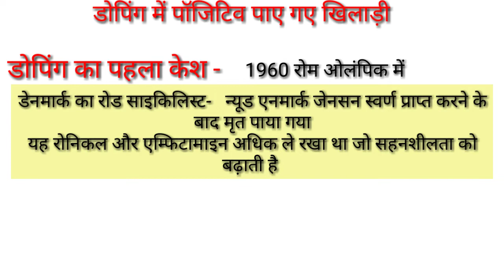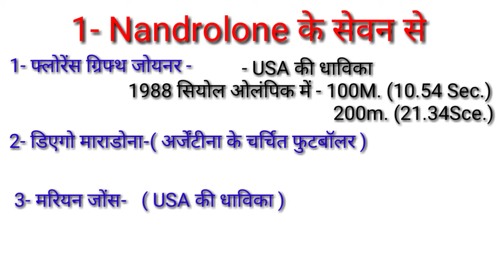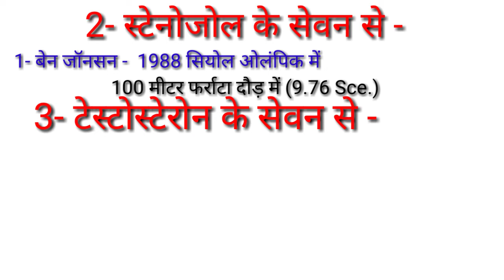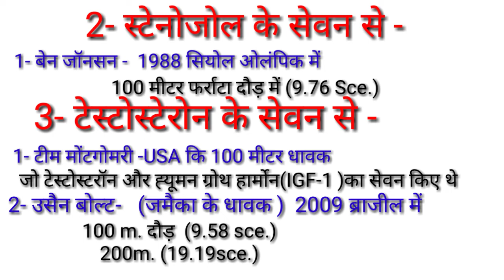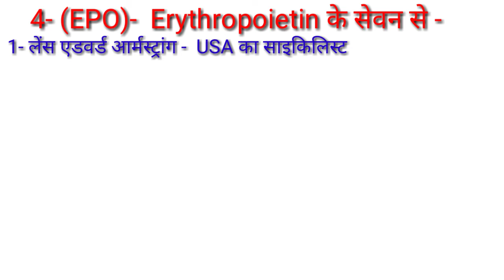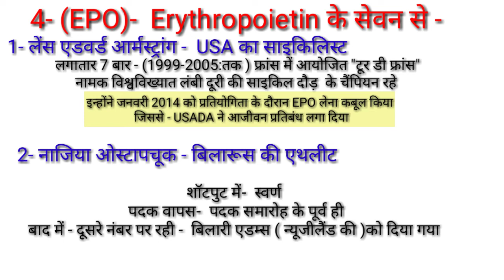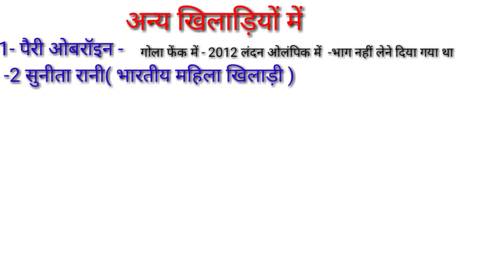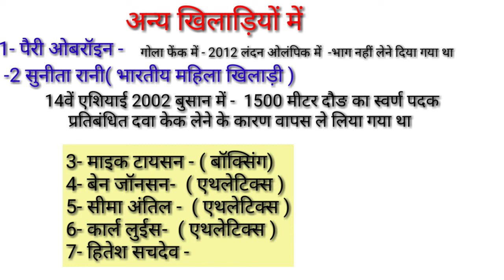अभी तक कितने खिलाड़ी डोपिंग में पॉजिटिव पाए गए/Doping Positive Player/Doping in sportTGTPGTLTKVSNVS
Hi

" दोस्तों इस वीडियो में आज तक के सभी डोपिंग पॉजिटिव पाए गए खिलाड़ियों के बारे में बताया गया है जो आपके एग्जाम्स के लिए वेरी इंर्पोटेंट है |"